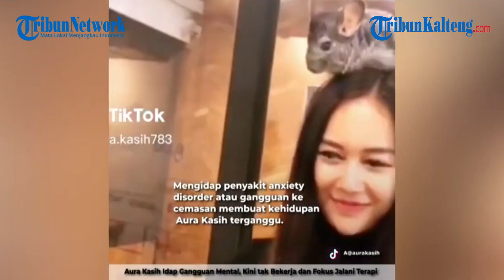Fakta Aura Kasih Idap Gangguan Mental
Fakta Aura Kasih Idap Gangguan Mental, Kini Fokus Jalani Terapi